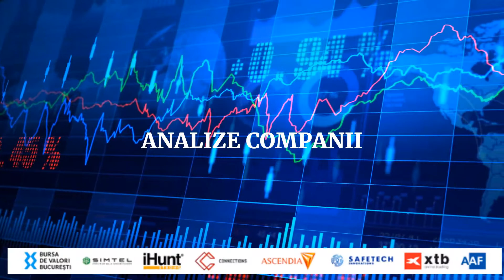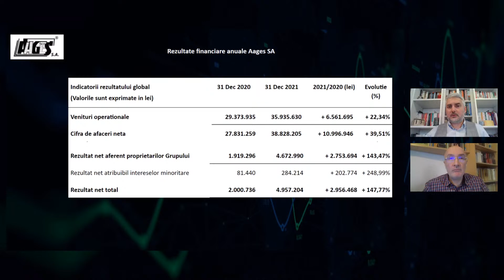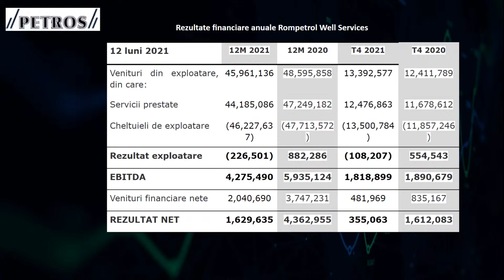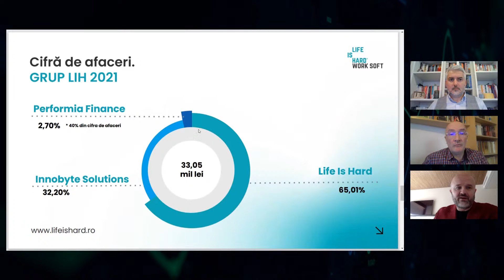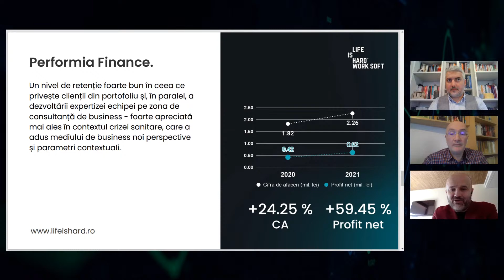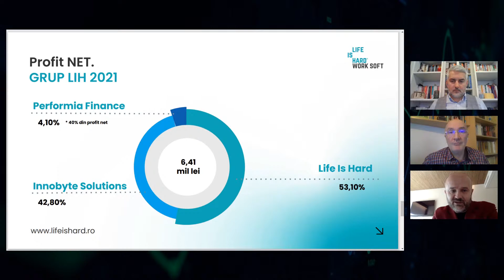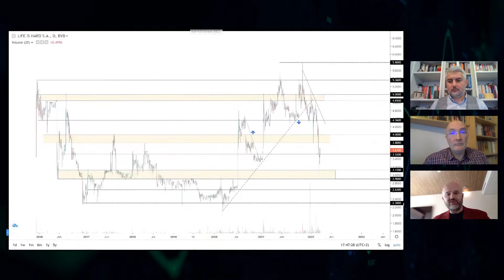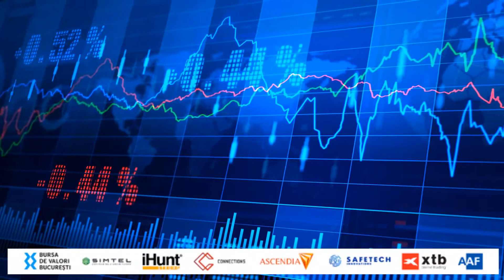Feel The Markets 15.03.2022, invitat Cătălin Chiș, Președinte CA și CEO Life Is Hard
Life Is Hard - structura businessului, rezultatele și indicatorii financiari, evoluția la BVB și planurile de viitor.
Principalele evoluții din piețele financiare
Raportări financiare pentru companiile listate la BVB, analiză Aages, Rompetrol Well Services, Antibiotice